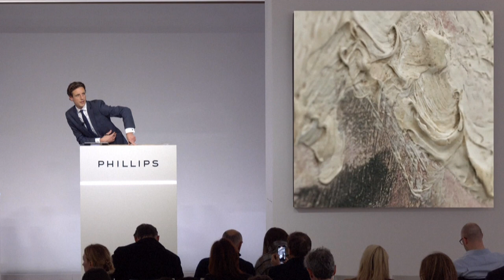Chagall painting stolen by Nazis sells for $7.4 mn at US auction | ARSCRONICA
A painting by Marc Chagall, which was among 15 works stolen by Nazis and eventually returned by France to the heirs of the affected families, sold for $7.4 million at auction in New York Tuesday.

The sale at the Phillips auction house was part of the fall auction season. Andy Warhol's 1948 self-portrait "Nosepicker 1: Why Pick on Me" also went under the hammer. The piece went for $491,400 including fees.